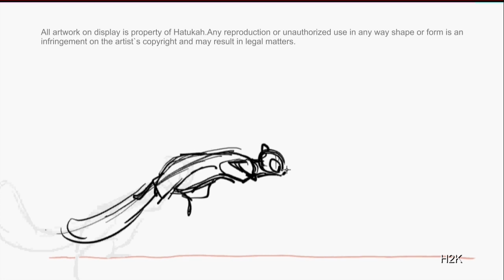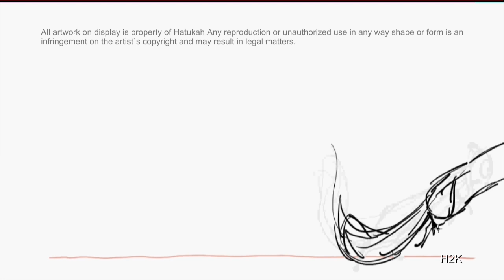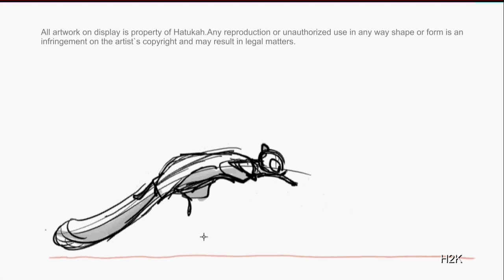Animated squirrel jump_SquirrelJump01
Animated squirrel jump_SquirrelJump